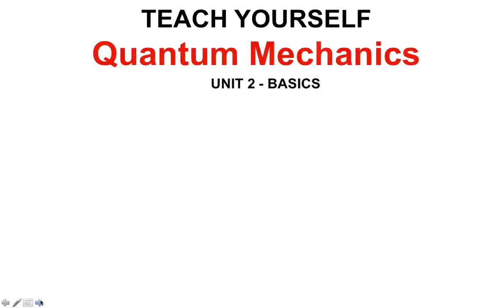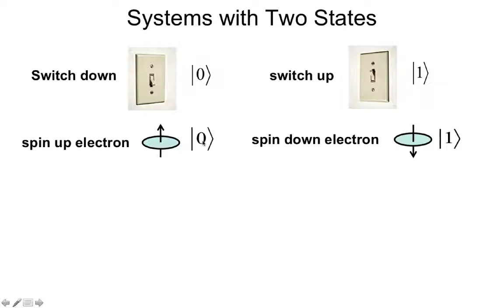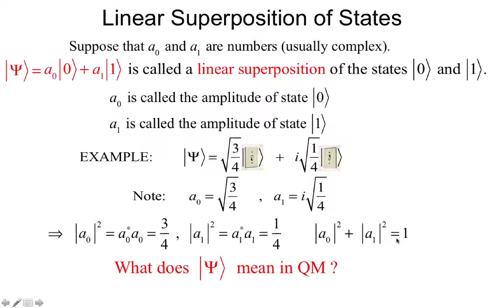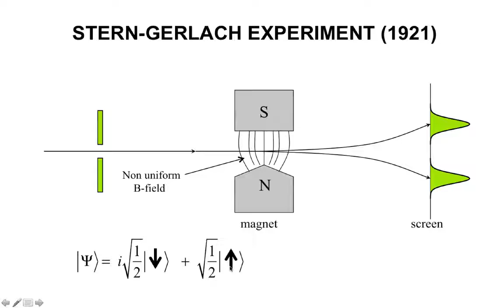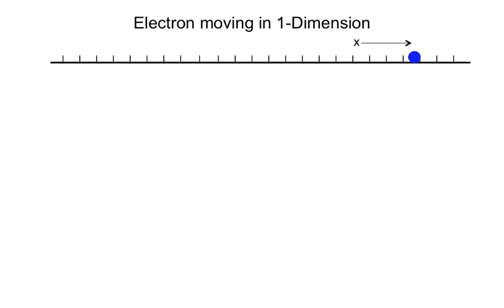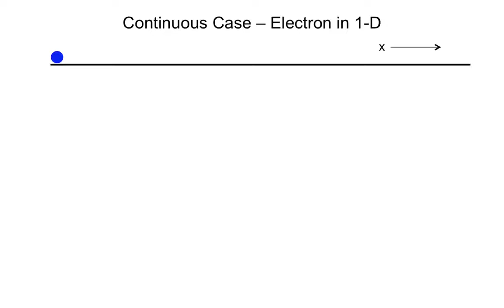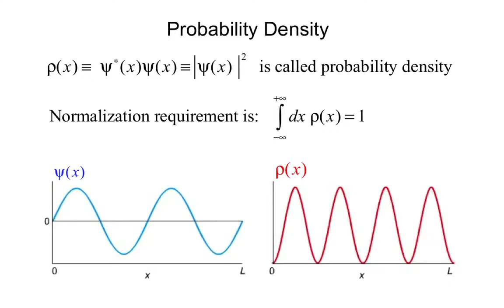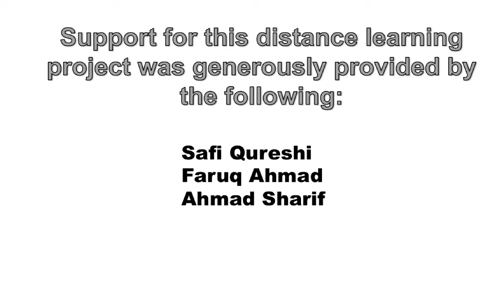Quantum Mechanics || Unit 2 || Basics || Dr. Pervez Hoodbhoy